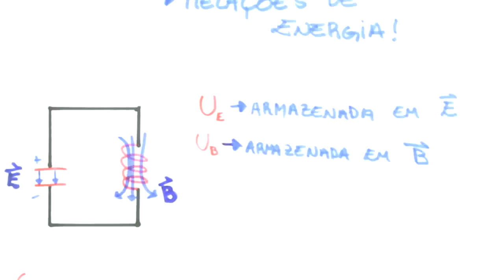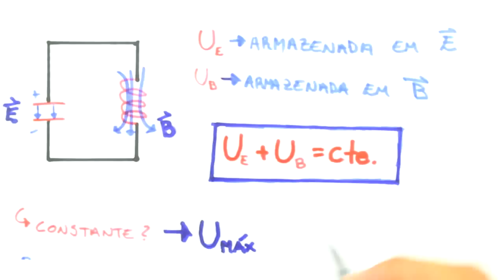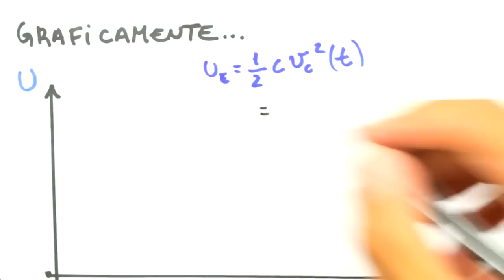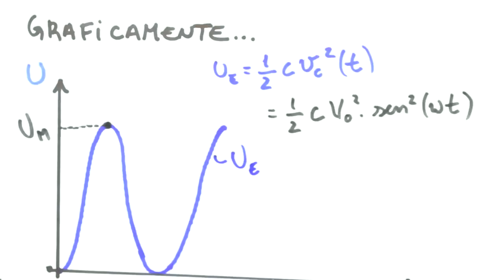Me Salva! RLC24 - Circuito LC - Relações de Energia